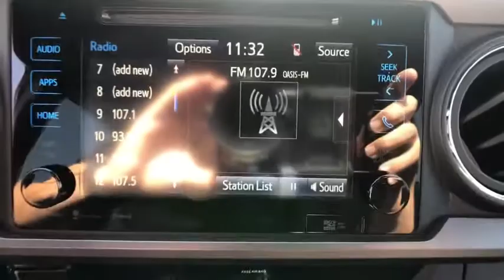2018 Toyota Tacoma Oxnard, Ventura, Camarillo, Thousand Oaks, Simi Valley, CA LX21196A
Barcelona Red Metallic Used 2018 Toyota Tacoma available in Oxnard, California at DCH Lexus of Oxnard. Servicing the Ventura, Camarillo, Thousand Oaks, Simi Valley, CA area.
2018 Toyota Tacoma TRD Offroad - Stock#: LX21196A - VIN#: 3TMAZ5CN4JM071540

No payments for 90 Days - $0 Down delivers vehicle for most qualified buyers. MUST SEE!!!, Wont Last!!!, LOCAL TRADE!. CARFAX One-Owner. Barcelona Red Metallic 2018 Toyota Tacoma TRD Offroad V6 Odometer is 8950 miles below market average! 6-Speed Automatic 19/24 City/Highway MPGbrAwards:br  * 2018 KBB.com 5-Year Cost to Own Awards   * 2018 KBB.com Best Resale Value Awards   * 2018 KBB.com 10 Most Awarded Brands